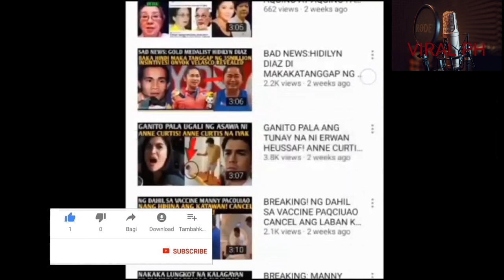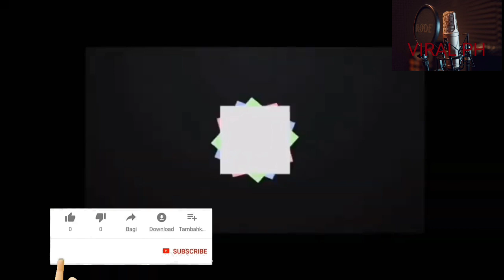JOVIT BALDIVINO!! ANG TINATAGING VIDEO NG KANYANG PAMILYA! PANOORIN!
LIVE! JOVIT BALDIVINO FULL VIDEO
Pamilya, kaibigan at fans ni Jovit Baldivino, inaalala ang sakripisyo at husay ng pumanaw na singer
Jovit Baldivino passes away at 29 | ANC
TV Patrol Playback | December 11, 2022
jovit Baldivino last video|jovit Baldivino last funeral video|jovit Baldivino
Pag-alala ni Marcelito Pomoy kay Jovit Baldivino | Sakto (12 Dec 2022)
ACTUAL na LAGAY ni Jovit Baldivino matapos BUMULAGTA sa PARTY sa Batangas nitong December 4! Alamin
DI MAKAPANIWALA sa NATUKLASAN❗Ang pamilya ni Jovit na labis nilang IKINABIGLA matapos makita ito!!
Singer na si Jovit Baldivino, pumanaw na sa edad na 29
PAGPANAW ni JOVIT BALDIVINO Dahil sa Labis na Pag-INOM Ayon sa Kanyang Pamilya!
Nakakaiyak LAST MOMENTS ni JOVIT BALDIVINO Bago PUMANAW Isinapubliko Na Ng Kanyang PAMILYA!
Kapuso Mo, Jessica Soho: ANO NGA BA ANG KINAMATAY NI JOVIT BALDIVINO?! kmjs latest episode
FULL STORY Tunay Na Dahilan ng Biglaang Pagpanaw ni Jovit Baldivino Alamin Natin
Jovit Baldivino PUMANAW NA sa Edad na 29 Dahil sa Hemorrhagic Mild Stroke
KRITIKAL! JOVIT BALDOVINO COMA SA ICU MATAPOS PUMUTOK ANG UGAT SA UTAK
Jovit Baldivino NA-COMA Matapos Pumutok ang Ugat sa Ulo sa isang Party!

Picture Credits:
Camille Ann Miguel
Jovit Baldivino

Celebrity Story
TeleRadyo
ANC 24/7
Historyador
Ph Trending Clips
showbiz news
SHOWBIZ BALITA
NEWS LIVE
jovit baldivino last video
jovitbaldivino last funeral video
jovit baldivino funeral
jovit baldivino lamay
jovit baldivino libing
jovit baldivino cause of death
jovit baldivino patay na
jovit baldivino nag collapse
jovit baldivino update
jovit baldivino songs
showbiz broadcst
boy abunda
jovit baldivino girlfriend
shara chavez
jovit baldivino shara chavez
jovit baldivino daughter
jovit baldivino cars
jovit baldivino facts
jovit baldivino age
philippine entertainment
abs cbn news
abs cbn
gma news
celebrity ph
Cristy Fermin
Cristy Ferminute
Showbiz Now Na!
Showbiz Philippines
ABS-CBN News
GMA News
The Boy Abunda Talk Channel
Ogie Diaz
Smith Channel
Celebrity Ph
Showbiz Philippines